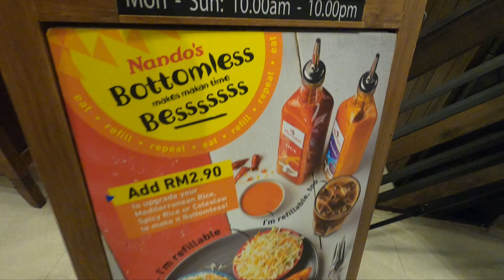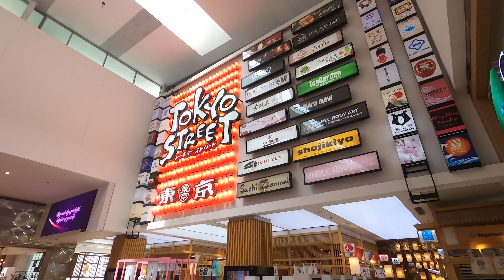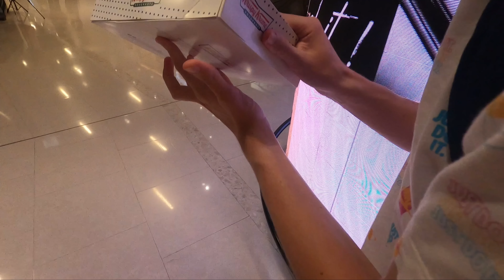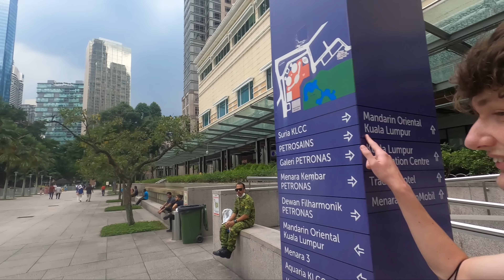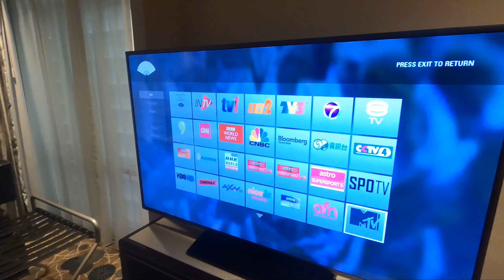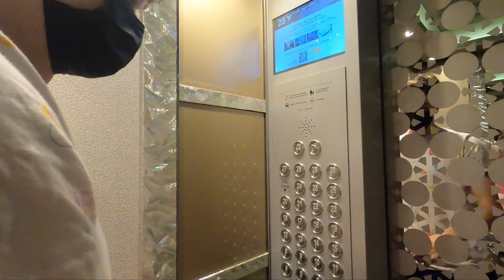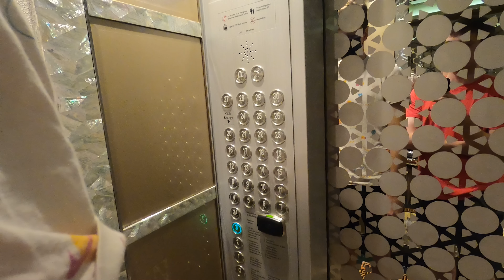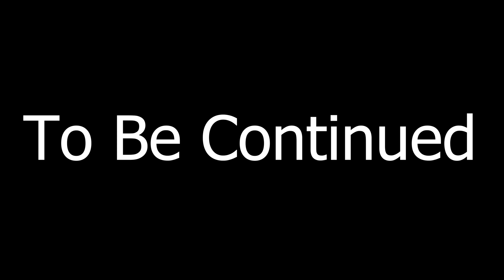Staying in a 5 STAR Hotel With Kuala Lumpur's BEST VIEW! 🇲🇾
Today is a special day for the TriFate Crew. We booked our first 5-star hotel ever. Kuala Lumpur is one of the cheapest cities where you buy a 5 Star Hotel, so that is the perfect place for the budget boys that we are, to experience  a5 star hotel!

We start out the day back in our budget Travelodge, before heading to the pavilion mall; a luxury mall in the downtown area. We explored the mall and tried the restaurant Nandos for the first time, before buying some Krispy Kreme and leaving for our hotel.

We then made it to our hotel, got all checked in, and went to our 25th-story room with a city view! Hopefully, you enjoy our room and hotel tour!

00:00 Intro
00:21 Pavilion Mall
06:02 Nandos Taste Test
09:52 More Pavilion Exploring
15:56 Heading to the 5-STAR HOTEL
24:42 Checking in
27:05 Room Tour + Choco, Krispy Kreme & Water Taste Test
39:38 Hotel Amenities